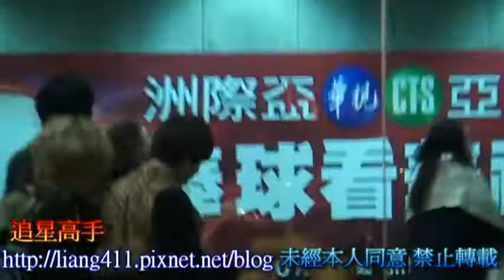2010年11月4日SHINee進去錄-華視綜藝大國民.mpg